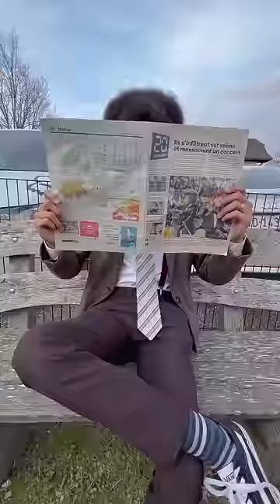Il n'ira plus jamais à la place de jeux avec son fils